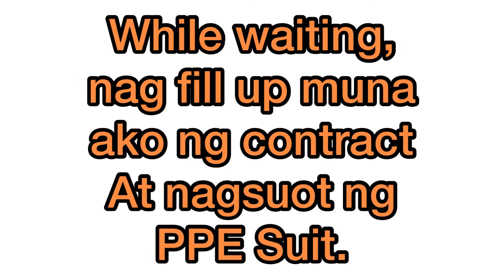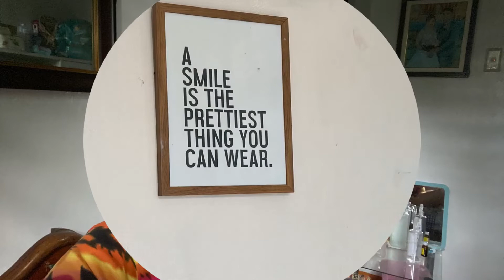BRACES: BEFORE AND AFTER | HOW THEY PUT DENTAL BRACES | FINALLY!! | THIS IS CHANG